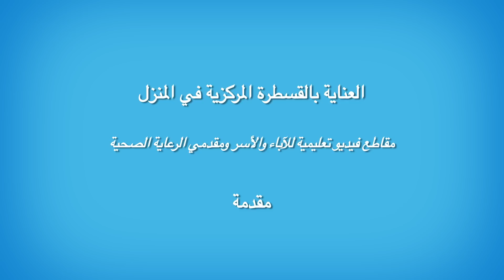العناية بالقسطرة المركزية في المنزل - مقدمة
توجيه موجز لسلسلة الفيديو التعليمية، العناية بالقسطرة المركزية في المنزل، بتعليق دكتور برام رافائيل (برنامج التغذية الوريدية بالمنزل بمستشفى بوسطن للأطفال) والدكتورة إيمي بيليت (مركز دانا فاربر/مستشفى بوسطن للأطفال المصابين بالسرطان واضطرابات الدم).